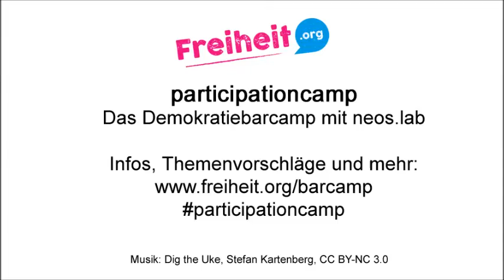Parlamentarische Demokratie - Tried and Tested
Stephen möchte beim ‪#‎participationcamp‬ am Beispiel des ‪#‎Brexit‬ darüber diskutieren, ob ein ‪#‎Plebiszit‬ wirklich die beste demokratische Abstimmungsform für ein so weit reichendes und gleichzeitg emotional besetztes Thema ist.
Weitere Infos zum Participationcamp am 17. und 18. Juni in Berlin